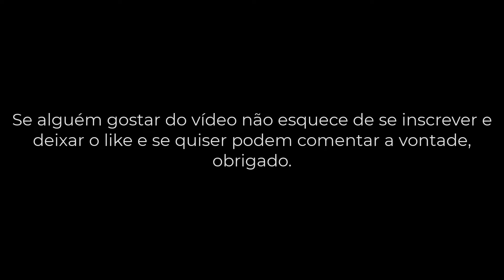Eeveelution Only - Episode 2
O segundo episodio foi após escolher o inicial, e depois de derrotar nosso primeiro rival.

00:00 - Introdução
00:59 - Escolhendo o inicial
03:21 - Cutscene
04:15 - Pôs Cutscene
05:20 - Luta
08:56 - Batalha fim
10:26 - Indo salvar Woolo
15:31 - Próximo episodio

OBS: Desculpem a lentidão durante a reprodução do vídeo, eu tentei o meu melhor, mas nem tudo é perfeito.